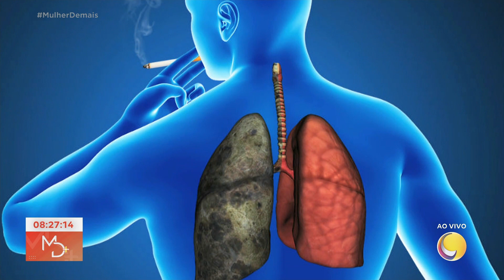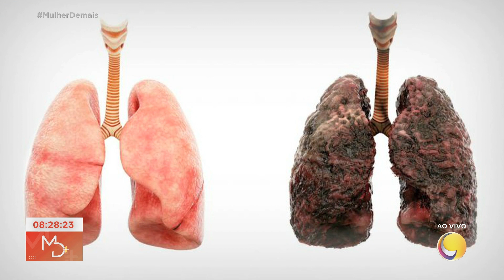Tabagistas e ex-fumantes devem fazer rastreio periódico de câncer de pulmão